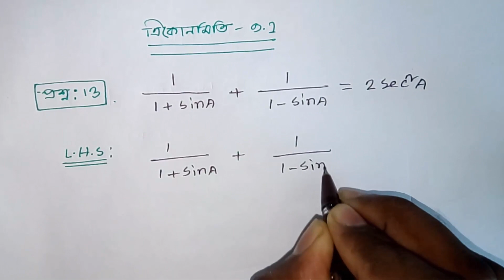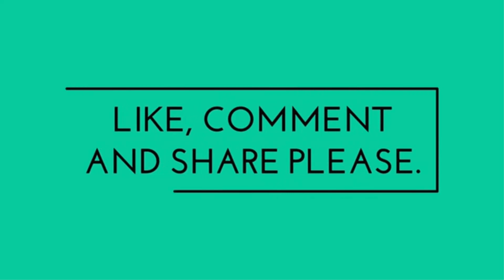SSC Trigonometry.....Chapter 9.1.....Lecture 11// সৃষ্টি কোচিং হোম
SSC ত্রিকোণমিতি. Chapter 9.1. Lecture 11. Question no. 13

Trigonometry Formula
Education
ত্রিকোণমিতি
ত্রিকোণমিতি 9.1
Trigonometry problems
Mathematics tutorial
Trigonometry class 10 bangles
Trikonmiti math Bangla
Trigonometry Lecture bangla